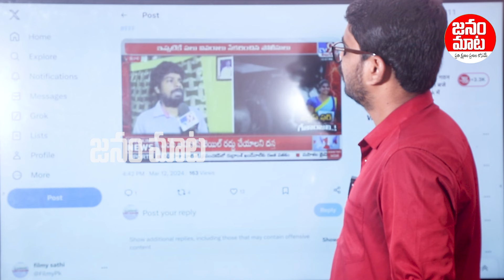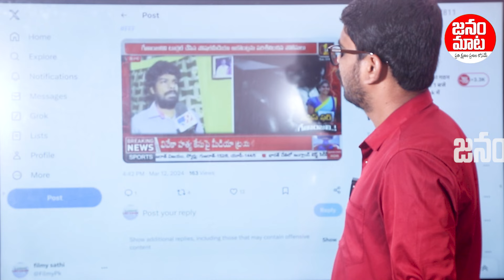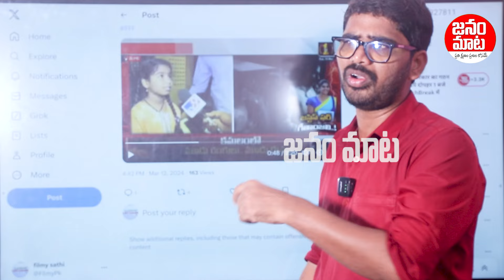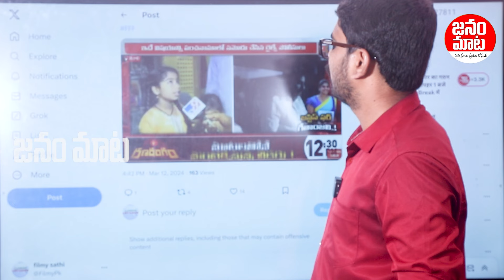Geethanjali Husband Sensational Comments On TDP | justiceforgeethanjali | Janam Mata